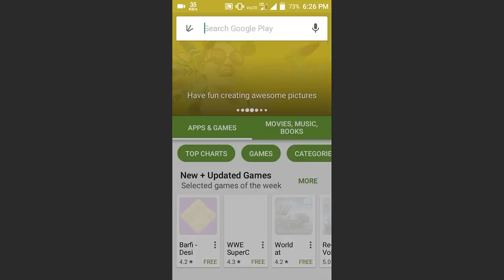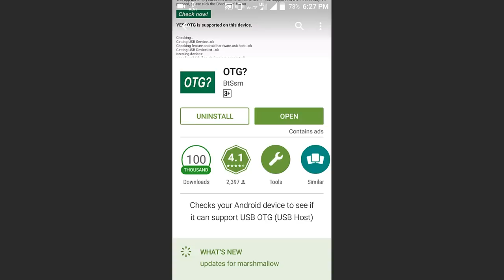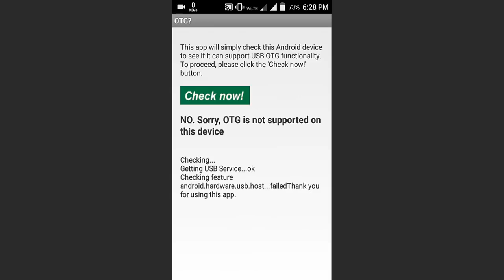How To Check USB OTG Support For Your Android Phone or Not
In this video i will show you how to check my or your android mobile is otg support or not just watch above video now.

          ◼️ VPS Configuration
          ◼️ Website Migration

▶️ Our Websites

▶️ Thanks